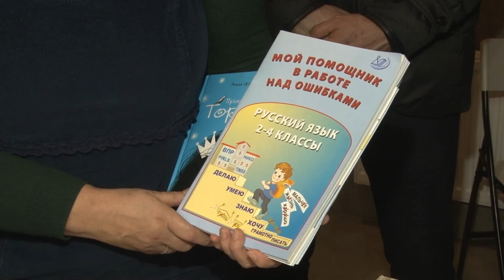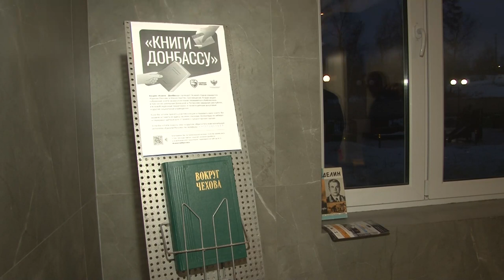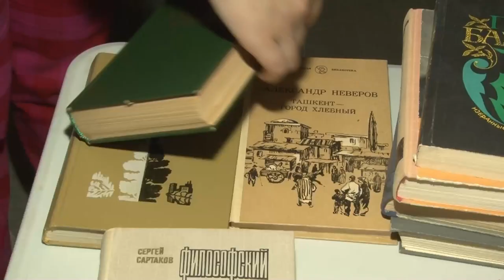про_добро: Акция «Книги Донбассу». Елена Фесенко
В рамках всероссийской акции «Книги Донбассу» и партийного проекта «Единой России» «Жители МКД» все желающие могут предать книги для жителей ЛНР и ДНР. Их можно оставить в подъездах жилых домов на специальных пунктах. В проведении акции помогают активисты и волонтеры округа. О добрых делах Елены Фесенко, которая руководит «Серебряными волонтерами», в нашей рубрике про_добро.